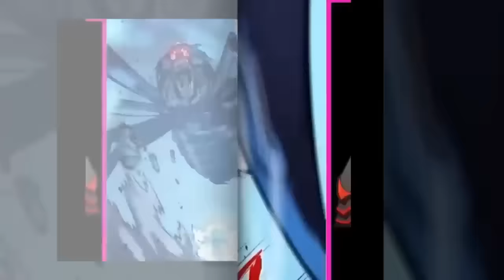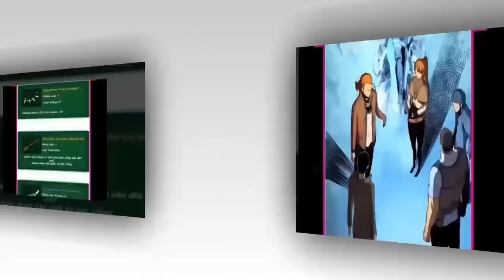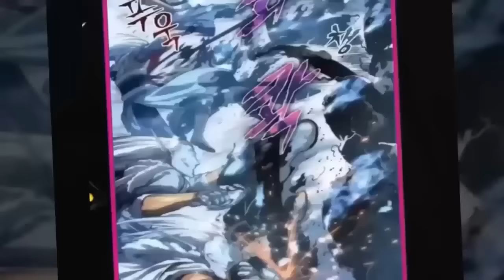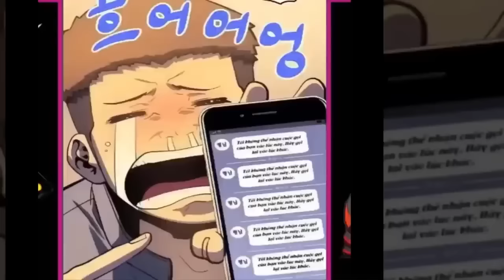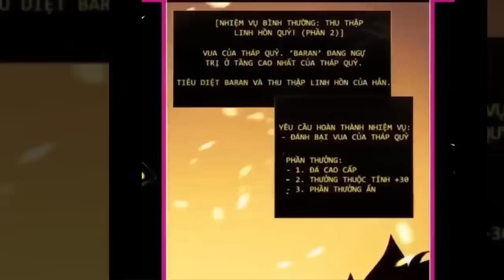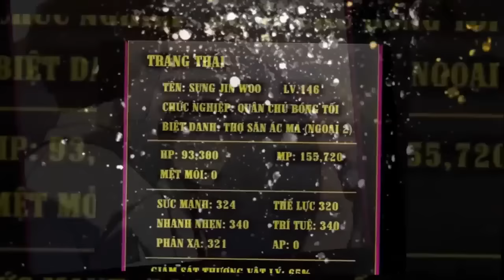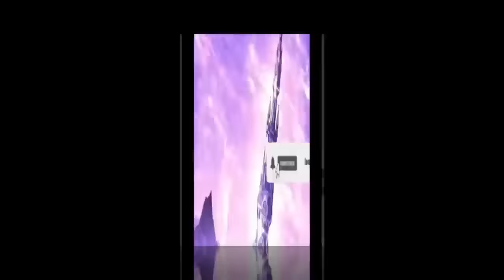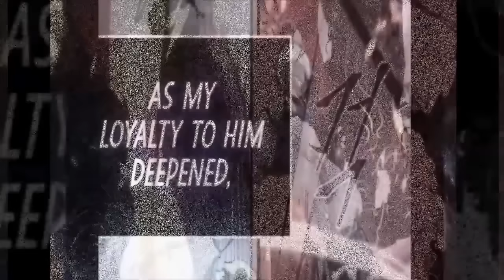Saison complète 3: De chasseur de niveau E à seigneur démon - Résumé de Manhwa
Récapitulatif des Manhwa

Manhwa Nom: Mise à niveau en solo